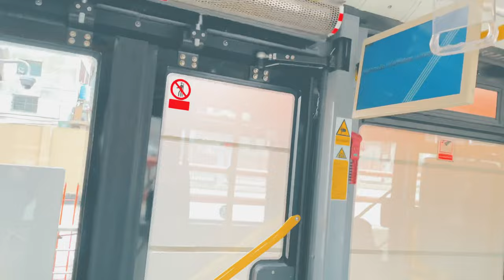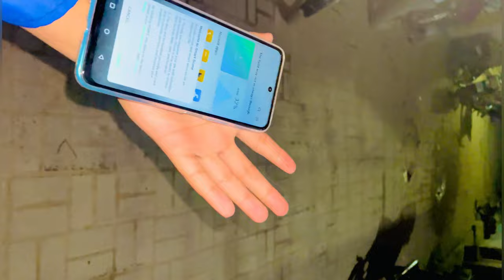Outing With Friends |Vlog # 02 |Shahbaz Hussain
Sorry gyz for inactive in YouTube for some reasons so finally I’m back on YouTube for my new vlog I hope you like it my vlog